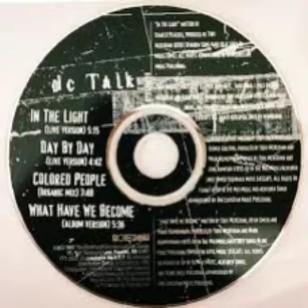Day by Day (Welcome to the Freak Show Live Version)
Исполнитель: dc Talk
Альбом: Welcome to the Freak Show (Bonus disc) (1997)